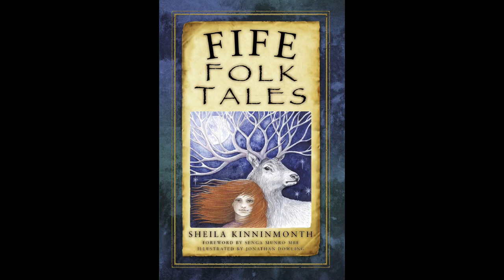The White Stag in British Folklore & Mythology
Here you'll find folklore from across the British Isles. In this video I finally cover my favourite folk story. The White Stag is a sacred creature from the Otherworld that symbolises great change, or the beginning of a quest. There are many tales and stories of them, and here I start at Bamburgh beach where a Stag was once known to jump from the rocks to escape hunters.

DukeOfAvalon | Duke Of Avalon | British Folklore | English Folklore | Scottish Folklore